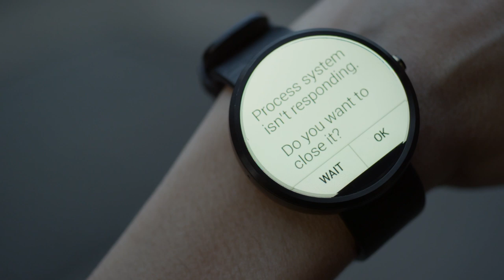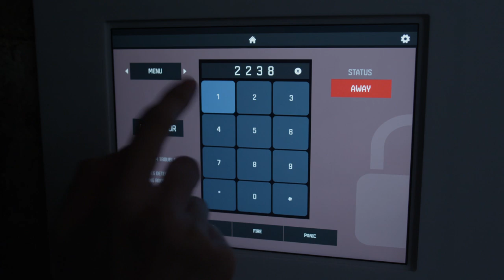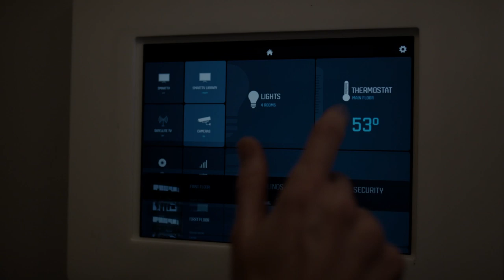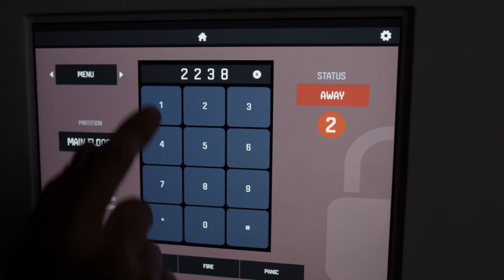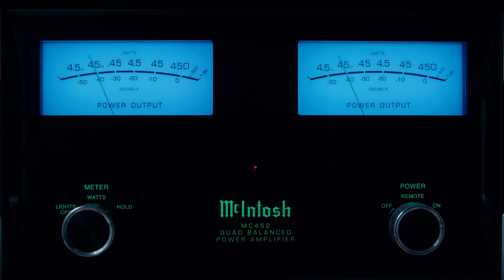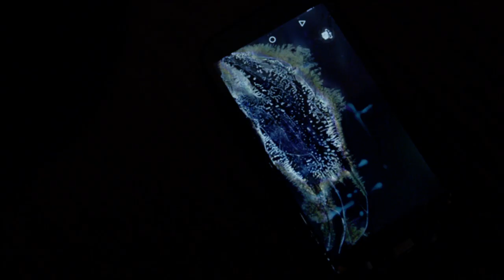Hiding In Plain Sight | Mr. Robot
Fsociety has Wall Street by the B*lls literallly, so at this point they use their expertise to hack into an Evil Corps executive's home and dub it as their new base.

From Mr Robot Season 2 Episode 1 "eps2.0_unm4sk-pt1.tc"
A brief flashback shows that Tyrell recorded an fsociety video the night he visited Elliot. One month later, Elliot has gone off the grid, living with his mother and maintaining a repetitive routine in an attempt to weaken the influence of Mr. Robot, who continually appears to him and torments him while still refusing to tell him what happened to Tyrell. fsociety continues under Darlene's leadership, hacking the smart home of E Corp general counsel Susan Jacobs and using it as home base after forcing Jacobs to move out. Gideon visits Elliot, tells him that Allsafe is no more and the FBI thinks he is behind the hack or at least complicit in some way. With Mobley's assistance, Darlene executes a hack on the Bank of E Corp, holding their records for ransom.

Welcome to the official MR. ROBOT [mr.rob0t] channel where you can catch all the best moments from the series and join Elliot (Rami Malek) on his quest to bring down the big corporations he's paid to protect.